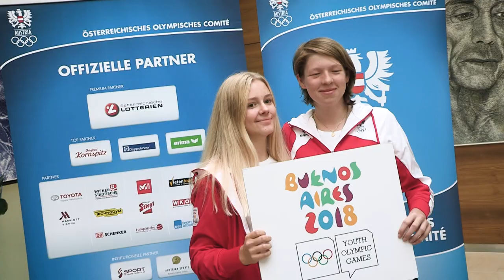Auf zu neuen Höhenflügen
Mit Sportminister Heinz-Christian Strache verabschiedete erstmals ein Vertreter der Regierung das Youth Olympic Team Austria.
Die Vorfreude auf die Olympischen Jugendspiele ist bei allen Beteiligten groß. „Echt cool, dass es endlich los geht!“
Österreichs 41-köpfiges Athletenteam für die Olympischen Jugendspiele in Buenos Aires flog am Dienstagabend von Schwechat ab. 4.012 Nachwuchs-Athletinnen und Athleten im Alter zwischen 15 und 18 Jahren aus insgesamt 206 Nationen haben für die Jugendspiele in der argentinischen Hauptstadt (6. – 18. Oktober 2018) genannt. Vizekanzler und Sportminister Heinz-Christian Strache nahm die Verabschiedung persönlich vor – ein Novum in der ÖOC-Geschichte.
„Was bei Olympischen Spielen üblich ist, sollte auch für unsere besten NachwuchsAthleten gelten. Deshalb war es für mich klar, dass ich Euch noch vor der Abreise treffen und verabschieden will. Ihr seid unsere sportliche Zukunft, habt jetzt die Gelegenheit für etwaige künftige Olympia-Teilnahmen wichtige Erfahrungen zu sammeln“, betonte der Sportminister. Christoph Sieber, Chef de Mission der ÖOCDelegation, Surf-Olympiasieger 2000 in Sydney, ergänzte: „Je früher ihr die Weichen für eine sportliche Zukunft legt, desto besser. Wir gehen davon aus, dass wir viele von Euch bei den Olympischen Spielen 2020 in Tokio oder 2024 in Paris wiedersehen werden!“
Das Youth Olympic Team Austria ist in Buenos Aires mit 21 Mädchen und 20 Burschen in insgesamt 13 Sportarten (Breakdance, Fechten, Golf, Hockey, Judo, Leichtathletik, Radsport, Schießen, Schwimmen, Segeln, Sportklettern, Tischtennis und Turnen/Trampolinspringen) vertreten. Die meisten Sportlerinnen und Sportler stellt das Bundesland Wien mit 16 Aktiven (15 davon im Hockey). International bereits einen Namen gemacht haben sich Rad- und Mountainbike-JuniorenWeltmeisterin Laura Stigger (gewann zuletzt am Donnerstag in Innsbruck WM-Gold auf der Straße), Kletter-Jugend-Weltmeisterin Sandra Christine Lettner, Leichtathletin Ingeborg Grünwald, Weitsprung-Siegerin bei den Europäischen Jugendspielen in Györ 2017, und Golf-Talent Emma Spitz, Gewinnerin der Girls British Open (U18).   Jüngste im Aufgebot ist Hockey-Girl Laura Kern – sie wird am 4. Dezember 16 Jahre alt. Ältester heimischer Athlet ist Teamkollege Jan Grüner, 18 (Geburtstag: 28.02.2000).
Im Segeln geht mit Steuerfrau Laura Farese und Vorschoter Matthäus Zöchling ein gemischtes rot-weiß-rotes Team (Bootsklasse: Nacra15) an den Start.  Heimtrainer des burgenländischen Nachwuchs-Duos ist der frühere Laser-Segler Andreas Geritzer, Olympia-Silbermedaillengewinner 2004 in Athen. Als Betreuer vor Ort fungiert der dreifache Olympia-Teilnehmer Matthias Schmid.